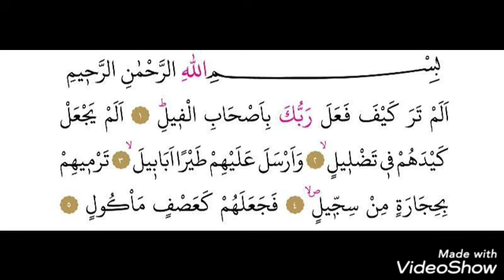Fil Suresi - Kısa Sureler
1- Rabbin fil sahiplerine neler etti, görmedin mi?

2- Onların kötü planlarını boşa çıkarmadı mı?

3- Onların üstüne ebabil kuşları gönderdi.

4- O kuşlar, onların üzerlerine pişkin tuğladan yapılmış taşlar atıyordu.

5- Böylece Allah onları yenilip çiğnenmiş ekine çevirdi.
Fil Suresi Kur'an'ın 105. suresidir, 5 ayetten oluşur. Kabe'yi yıkmak isteyen Ebrehe'nin fillerle hücumunu konu edindiği için bu adı almıştır.